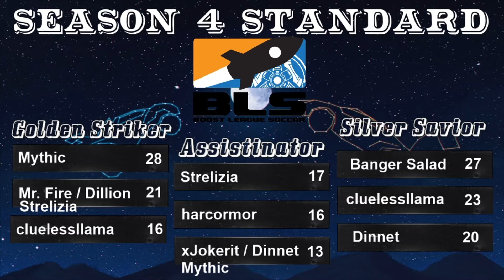BLS Standard Season 4 Week 4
Had a great time in the booth this week, here are some of my favorite moments!! Don't forget to spamthisgerkifyoudfcukamerc
Song: C.B.D.P. by Arulo